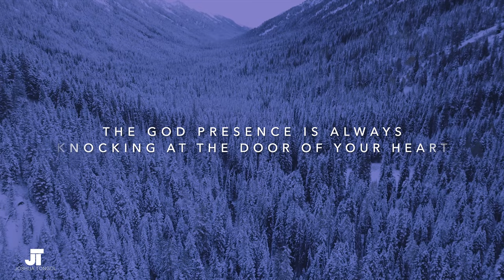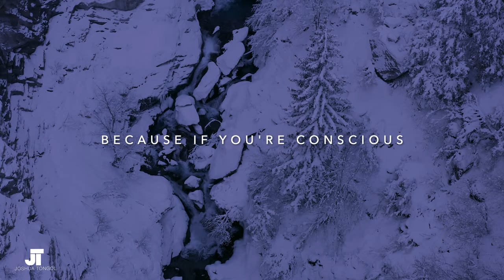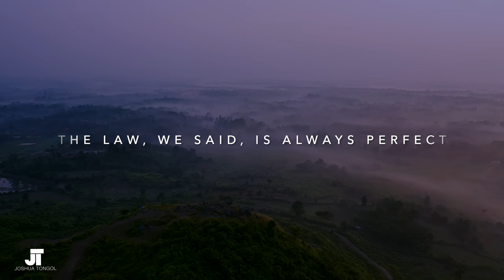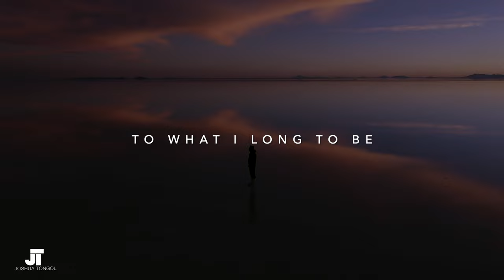Joseph Murphy - The Power Is Within You | Motivational Video For Life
🔥FREE TRAINING (Seats are Limited!)🔥

📚Joseph Murphy’s The Power of Your Subconscious Mind

📚MY BOOKS:
So You Thought You Knew
The Secret to Awesomeness

🎵 All audios on this channel have been remastered and transcribed to the best of my ability to provide a better viewing experience.